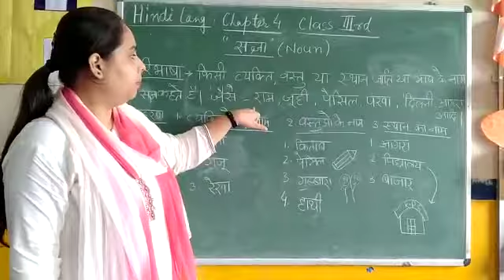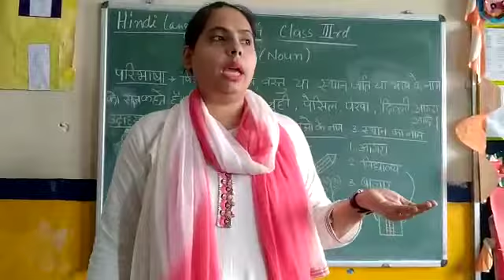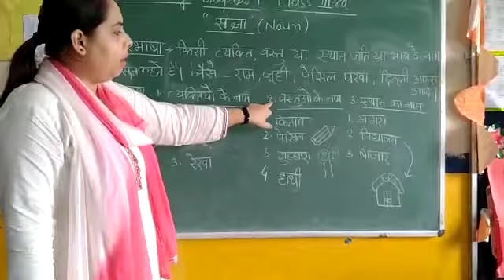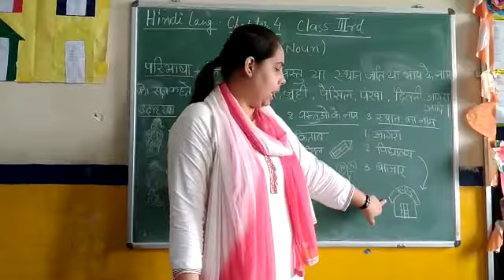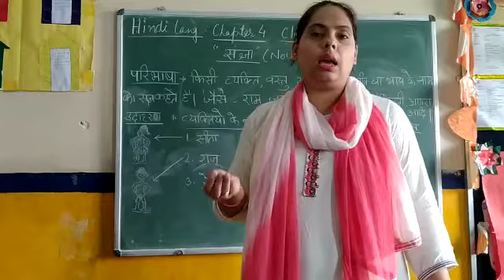Class 3rd Hindi Lang chapter 4" Sangya